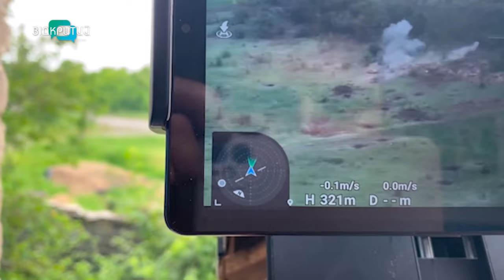Денис Мінін - відомий воркаут Man розповів про жахи війни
00:00 Привітання. Представлення гостя
0:51 Не народжений для війни
2:00 Про те, що Денис пішов воювати, його дружина дізналася з соцмереж
3:11 Як на війні? Що зрозумів для себе Денис?
5:23 Як мотивувати людей? Як не боятися йти на війну?
7:27 М'ясний штурм?
8:17 Чому виникає демотивація?
9:06 Чому воює Денис Мінін?
10:10 Найтяжчий військовий напрямок, на якому воює Денис
11:23 Чому ми не програємо?
12:36 Чого нам не вистачає?
13:44 Якщо військовий втомився, що буде з нашими містами?
14:17 Є тільки два варіанти, що робити зараз цивільним і військовим_______________________________________________